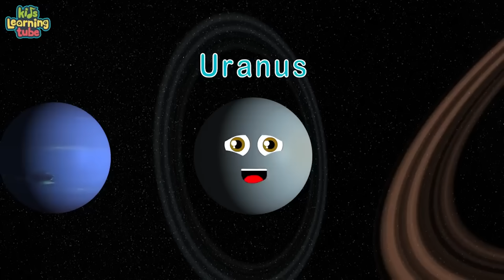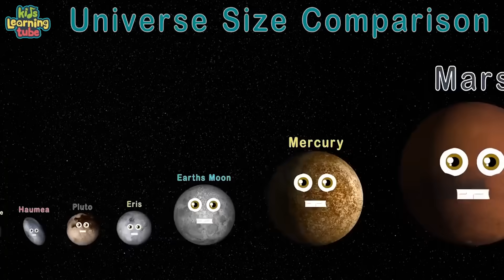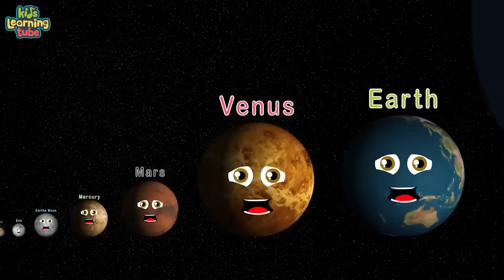How Big Is Each Planet In The Solar System? | Solar System Size Comparison | KLT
let's explore how the eight planets of our solar system measure up to each other!